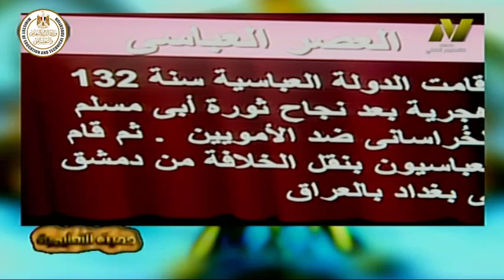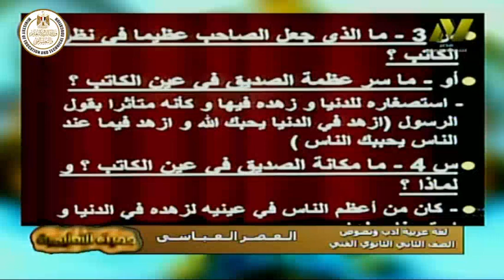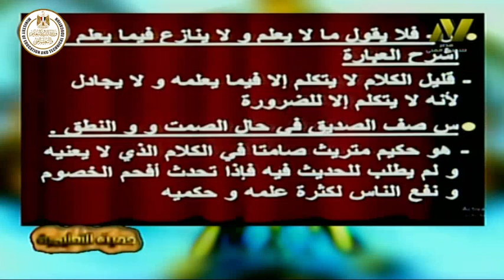الصف الثانى تعليم فنى - اللغة العربية - الادب - نص وصف صديق - أ احمد عمرو